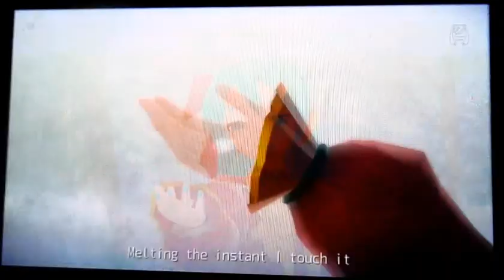Project Diva f 2nd Missing Mega....